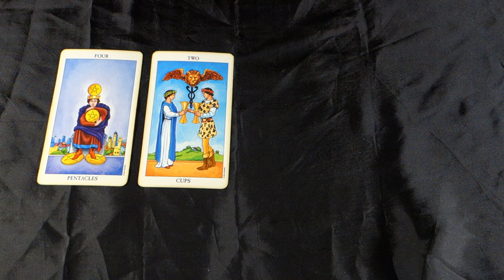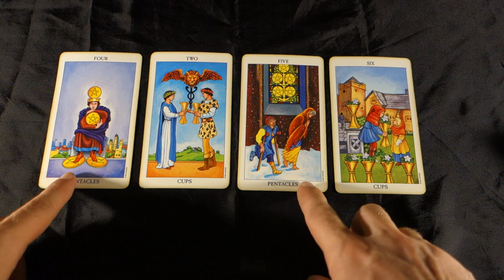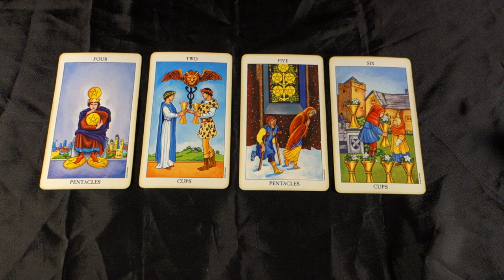ARIES! NURTURE AND HARMONY! Aries Weekly Tarot Reading June 4-10 2018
ARIES! NURTURE AND HARMONY! Aries Weekly Tarot Reading June 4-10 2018 for all Aries Sun, Aries Moon and Aries Rising signs! For more about me, my services and specials check out my